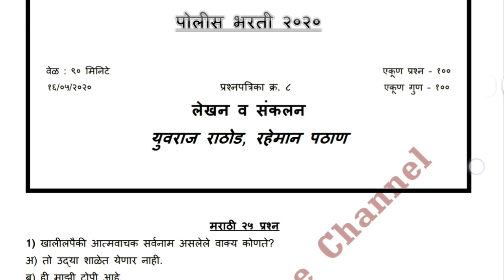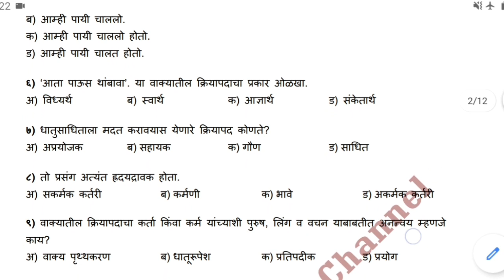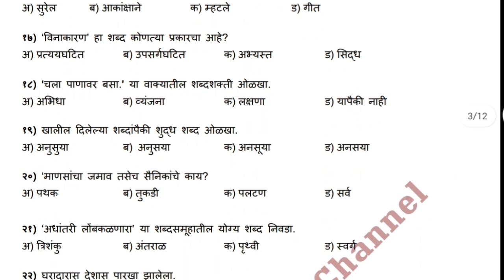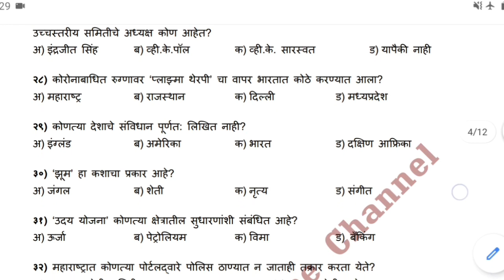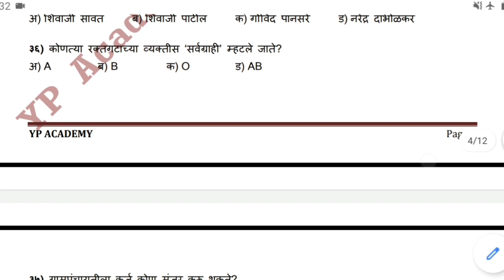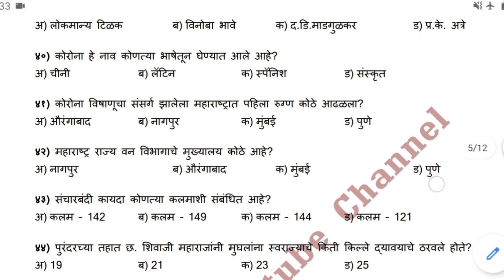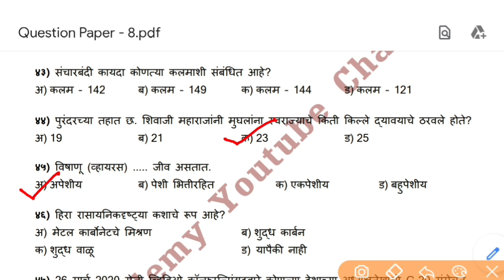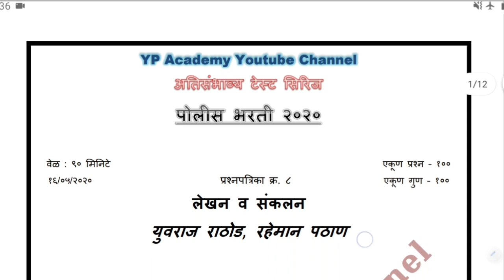पोलीस भरती 2020 प्रश्नपत्रिका क्र.8 | विषय-मराठी सामान्य ज्ञान GK | Police bharti question paper